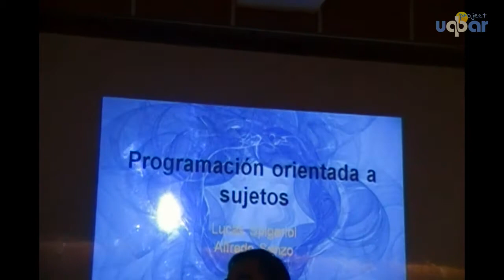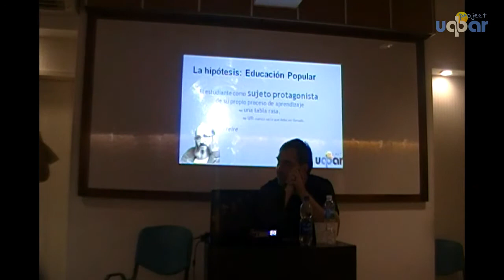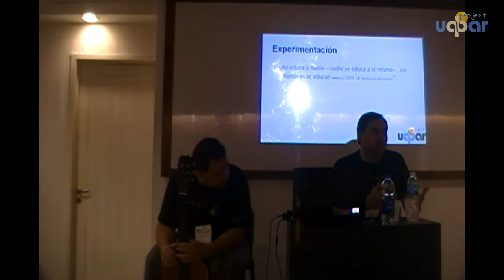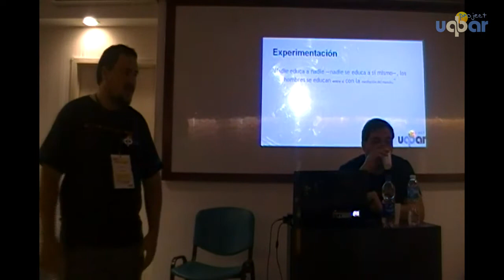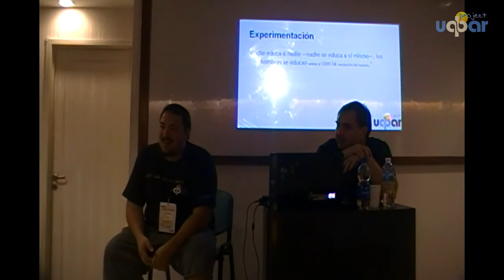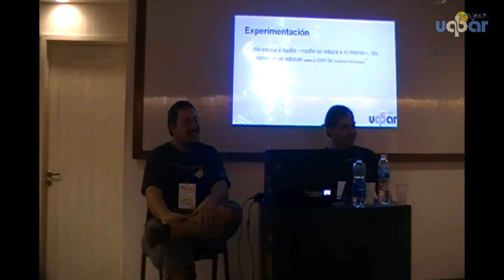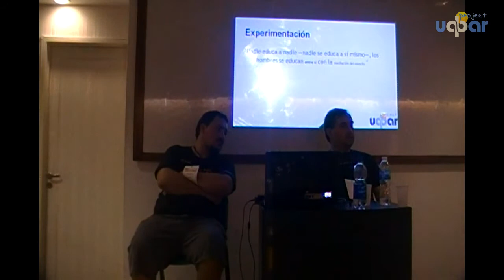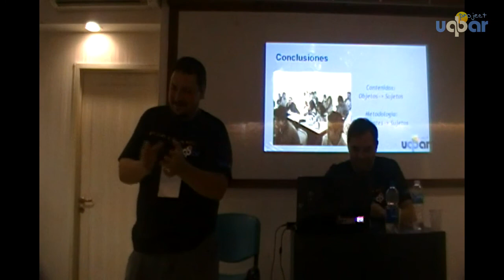WISIT 2014 - Sanzo, Spigariol - Programación Orientada a Sujetos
29/11/2014 - Universidad Tecnológica Nacional, Facultad Regional Buenos Aires

Charla de Alfredo Sanzo y Lucas Spigariol acerca de una propuesta pedagógica surgida en base a las experiencias en la enseñanza de Paradigmas de Programación en la UTN.BA.